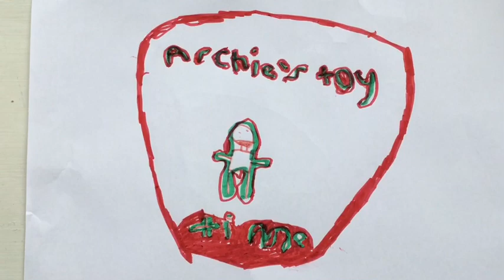Archie toy time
Lego, toys, fun, happy,family